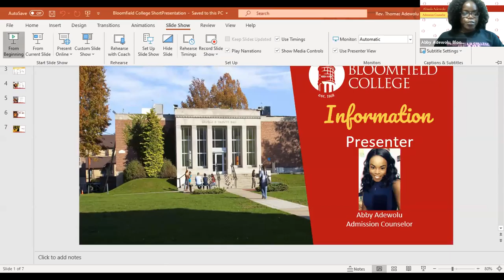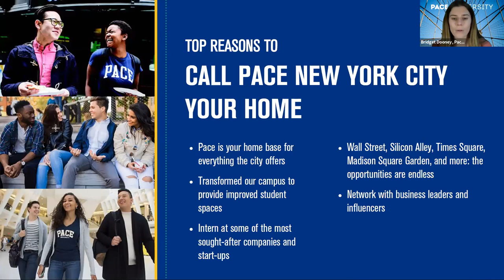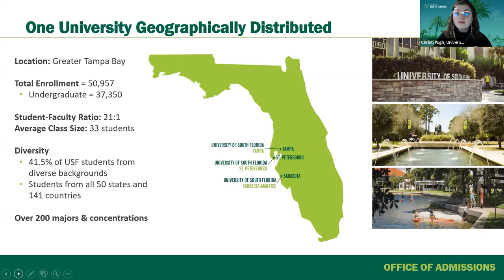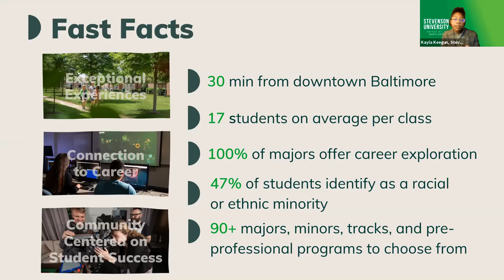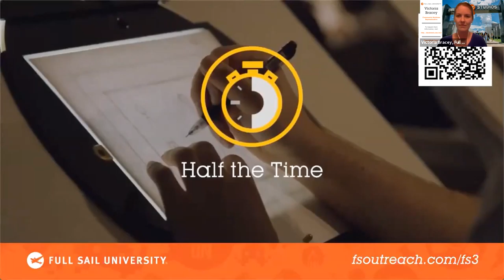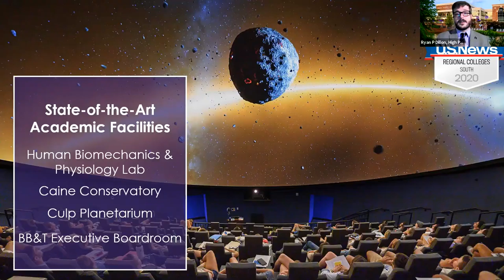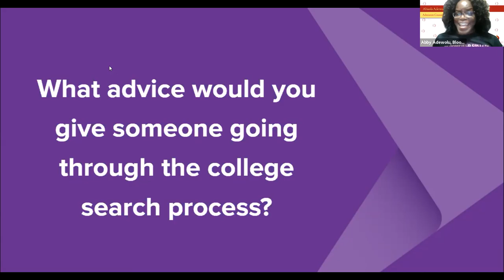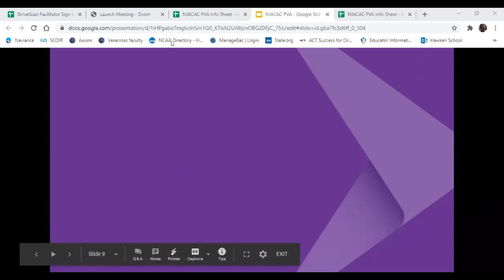Session A2 - NJACAC Performing / Visual Arts Virtual Fair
The following institutions will be presenting during this session:

Bloomfield College
Pace University
University of South Florida
Stevenson University